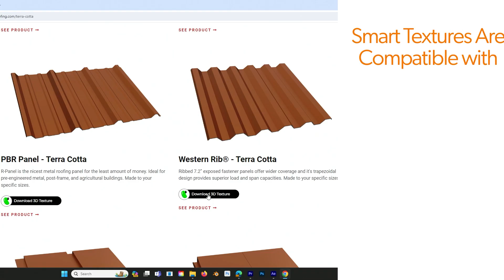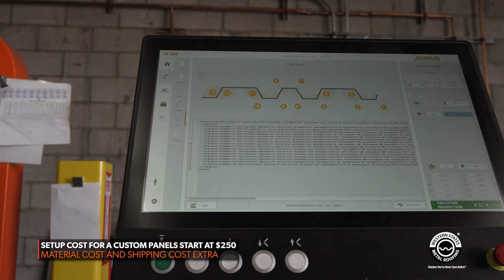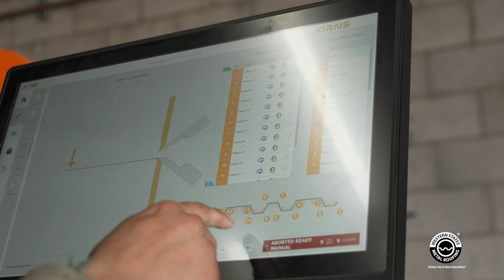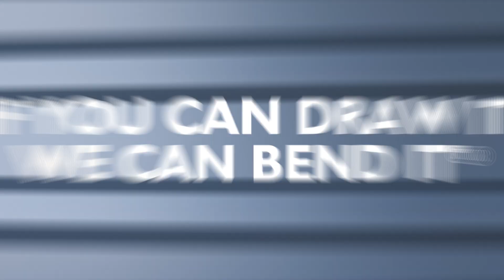Custom Metal Panels: If You Draw It, We Can Bend It®. Requirements & Cost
Custom metal panels are panels that are not made on a roll former. Instead, they are made on a break. This process is more labor intensive and cost quite a bit more. Most jobs will not require a custom metal panel.

Custom metal siding or roofing panels are required for these circumstances.
1. An existing job with an old panel that is no longer made and additional panels are needed.
2. Custom wall panels that an architect would like on a building

00:00 Western States Metal Roofing
00:30 What is a custom panel?
01:03 Is there a minimum quantity requirement for custom panels?
01:17 How much do custom metal panels cost?
04:30 What is the maximum length, width, and gauge for custom panels?
05:30 What are the design limitations of custom panels?
06:02 What is a tapered metal panel?
06:55 How do you match an existing metal panel?
08:35 Can you match a physical sample?
09:30 Where can you deliver to?

At Western States Metal Roofing we can make you custom aluminum panels or custom metal panels. If you draw it, we can bend it®.

What Is A Custom Metal Panel?
A custom metal panel is not manufactured on a roll former. It's metal siding or roofing panel that's made on a break. Metal panels that are made on a roll former cannot be modified. Metal panels that are made on a break can be made to your custom dimensions.

How Do You Get A Quote For A Custom Panel?

The drawing of the panel should include:
1. Height
2. Pitch - Center of high rib to center of high rib.
3. Width
4. Panel length
5. Materials List - How many panels at what length
6. Any additional dimensions or pertinent information.

How Much Does A Custom Metal Panel Cost?
There is a $250 minimum NON REFUNDABLE set up charge to create a mock up of the panel.
Jobs that are greater than 25 panels will have the set up cost applied to the final invoice.
Custom metal panels will cost two to four times the price of a panel that's made on a roll former.
Shorter custom panels will cost less than longer custom panels.

TAPERED METAL PANELS
What Is A Tapered Metal Panel?
A tapered metal panel has a different width on both ends. For example, one end of the panel is 20" and the other is 12".

Can you make custom tapered metal panels?
Yes

Can you taper the panel ribs?
Yes. Tapering the ribs within the panel creates a one of a kind design. For example, we could make the ribs 4" on one side and 2" on the other side. We could also alternate those and create a pattern within the wall.